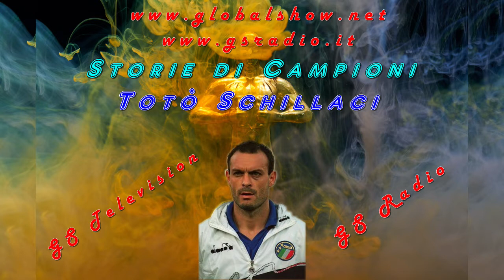Storie di campioni - Salvatore Totò Schillaci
Storie di Campioni è una serie di brevi podcast sia in versione video, sia in versione solo audio, che raccontano la vita sportiva di alcuni grandi esponenti di calcio, formula 1, tennis, wrestling e altri sport.
La storia sportiva di Salvatore Schillaci, detto Totò. Il calciatore  siciliano che ha conquistato il cuore di tutti i tifosi d'Italia e del mondo.

Ideato e condotto da Daniele Antonio Battaglia

Musiche:
"City lights " by  Jon Conley
"Grand Elusive" by  Austin Woodward & Zack L.
"Magnolia" by  Austin Woodward & Zack L.

Produzione di Daniele Antonio Battaglia per GS Television & GS Radio
Copyrights Aprile 2020